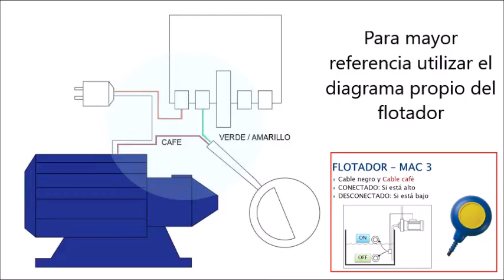Conexión a flotador MAC3